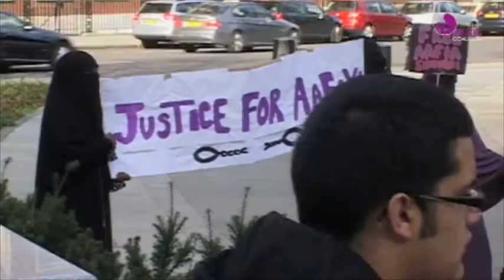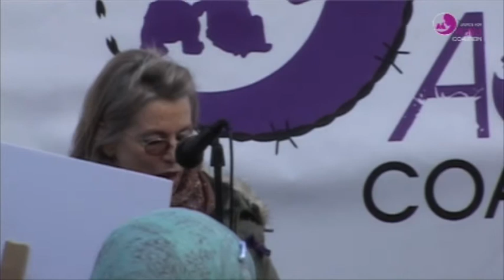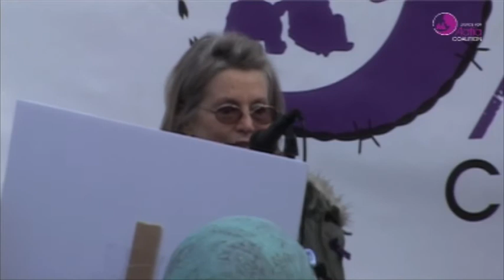JFAC London Solidarity Rally - Victoria Brittain - Aafia Siddiqui Day March 28th 2010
JFAC London Solidarity Rally Sunday March 28th 2010 - Aafia Siddiqui Day; an international day of protest to mark the seventh anniversary of her disappearance. Outside the US Embassy.

Victoria Brittain  journalist, co-author of Moazzam Beggs book, Enemy Combatant and most recently author of a play, Waiting, using the words of the wives of men in Guantanamo or under control orders in Britain. She is a former associate foreign editor of the Guardian.